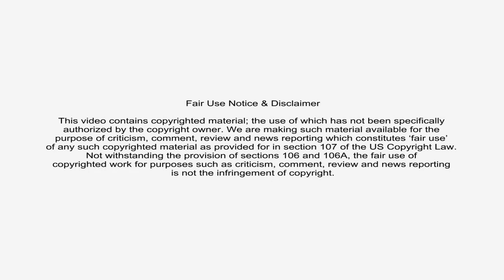Galitsyna Art Show | "Chopin" Sand Art | Polonia Festival 2019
Warsaw based, Ukrainian artist Tetiana Galitsyna (winner of Poland's Got Talent 2013), founder and creative director of the visual art group presents "Chopin. Melody of life drawn in sand"

Each sand performance is unique, it can be seen just once. Silhouettes, mood, feelings and emotions - they are different every time, during each new show.